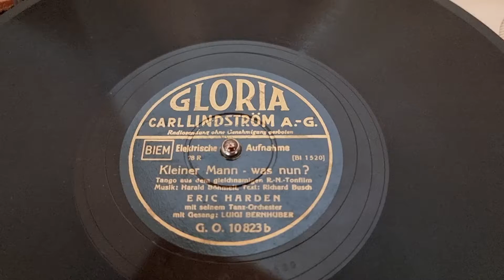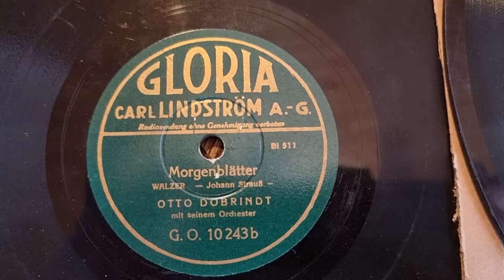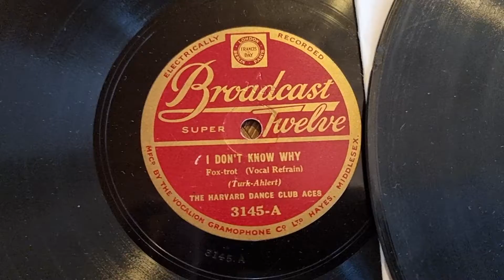Volkmars Schellackgruss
KLEINER MANN, WAS NUN? Mit Eric Harden und sein  Tanzorchester und Luigi Bernauer auf Label GLORIA um 1933